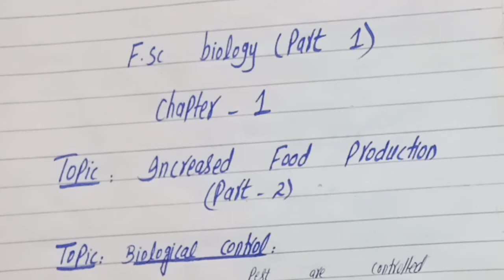F.sc biology (part 1) Biology and service of mankind |Biological control |Amazing biological facts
In this video you can learn about Biology and the service of mankind (Biological control ,IDM ,Hydroponic culture technique and food preservation method  ) and if you have any issue then you can ask in comment

Hydroponics is the cultivation of plants without using soil. Hydroponic flowers, herbs, and vegetables are planted in inert growing media and supplied with nutrient-rich solutions, oxygen, and water. This system fosters rapid growth, stronger yields, and superior quality.

Amazing biological facts